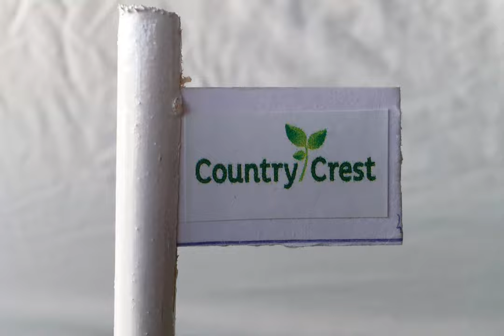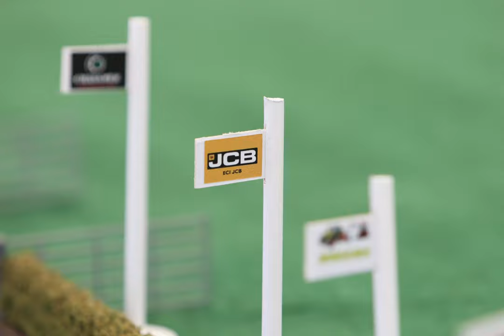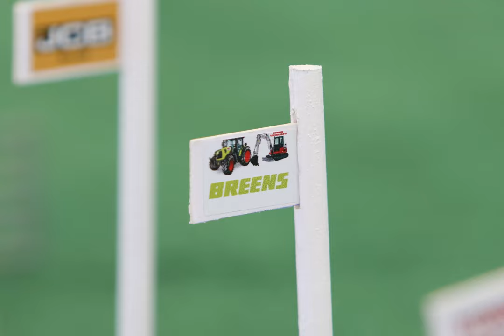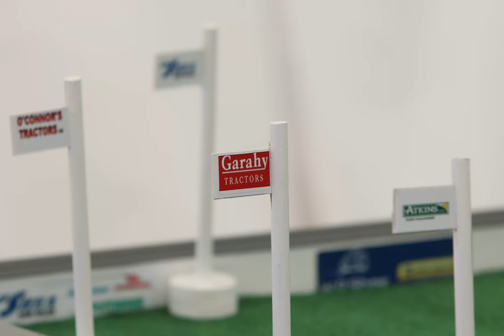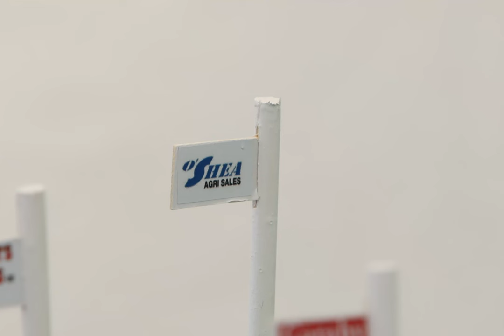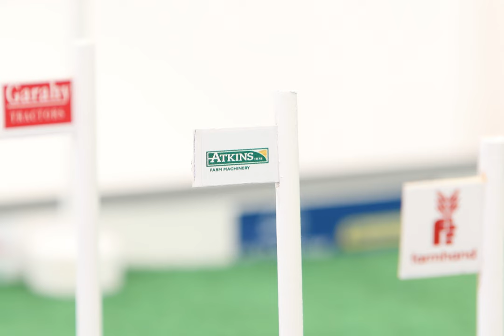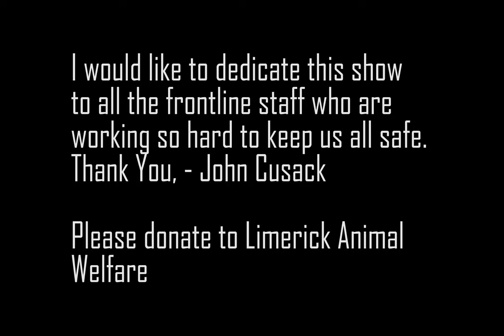Kane Trailer Experience in Diecast Form by John Cusack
Kane Trailer Experience By John Cusack